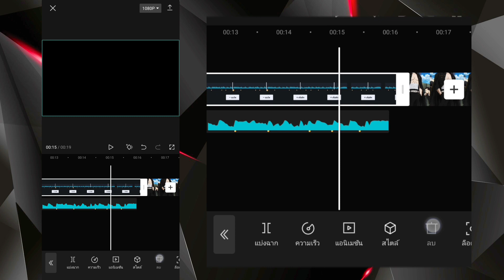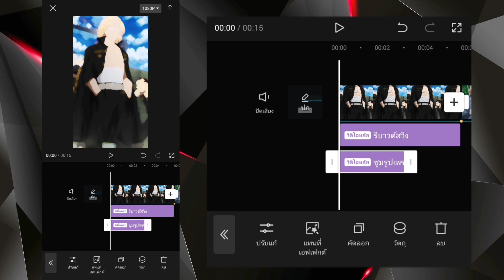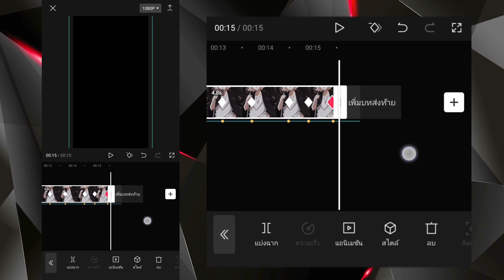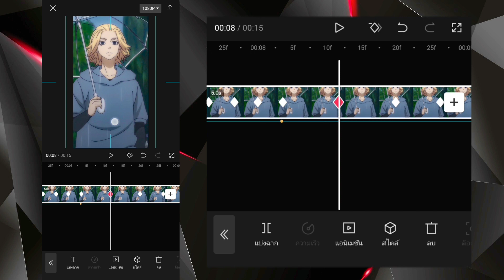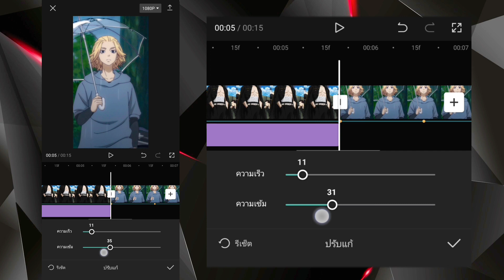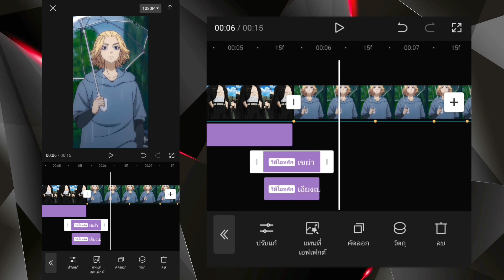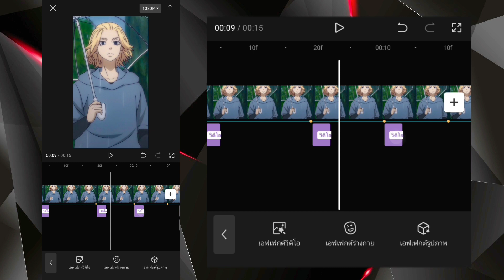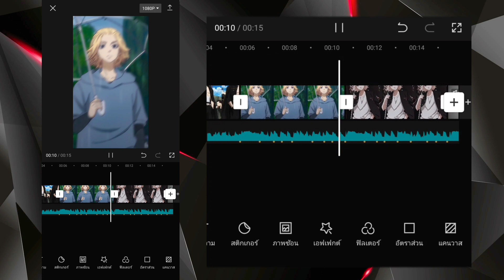สอนตัดต่อคลิปเพลงของชาลี(กำลังฮิตในติ๊กต๊อก) แอพ CAPCUT